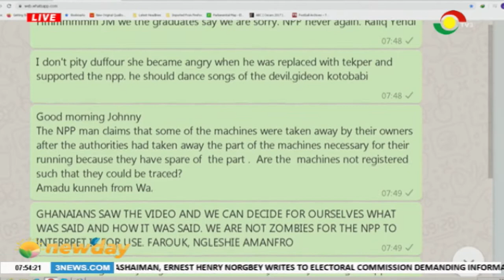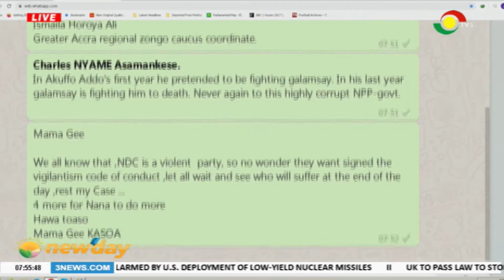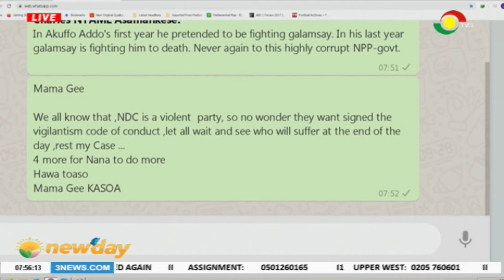NEWSPAPER REVIEW - 6/2/2020